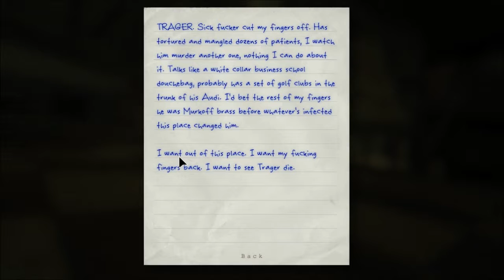Outlast - Part 6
We play the original Outlast. This is on normal mode.